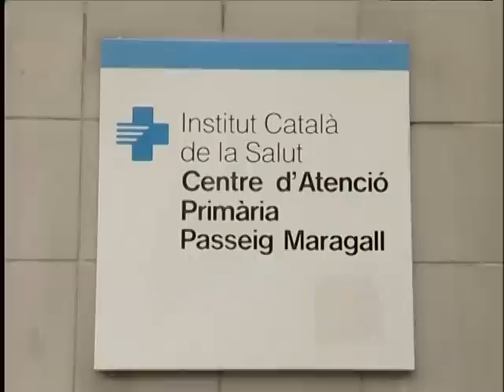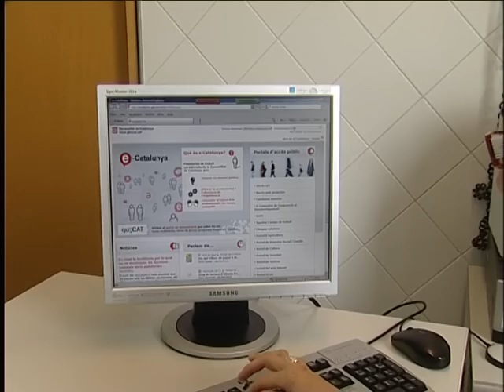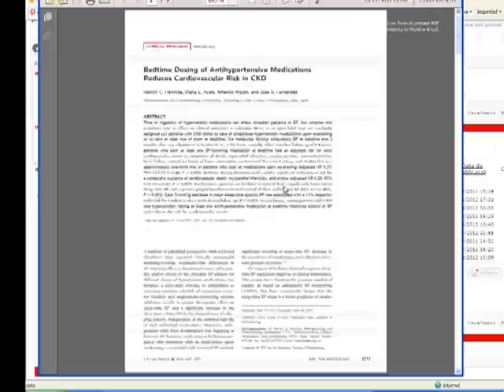Pla de Salut 2011-2015 - ECOPIH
Un pas més per la coordinació i la formació de la malaltia renal crònica